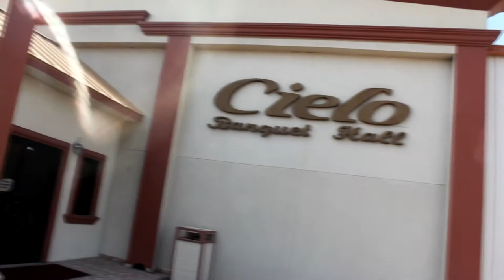Izamar y alejandro clip .d.c.s